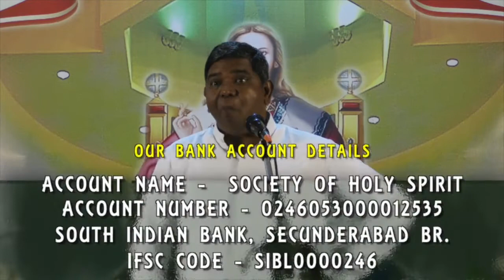సంధ్యావేళ అగుచున్నది మాతో ఉండుడి | Epi 147 | 29 May 2020 | Fr. Christuraj SHS